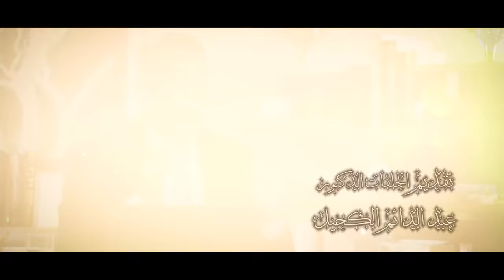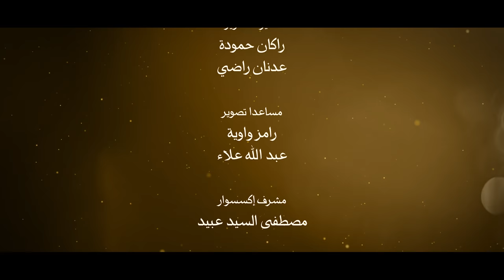ايات للموقنين 8 ماء الأرض: وعلاقته بالسراج الوهاج - الينابيع - أخرج منها ماءها